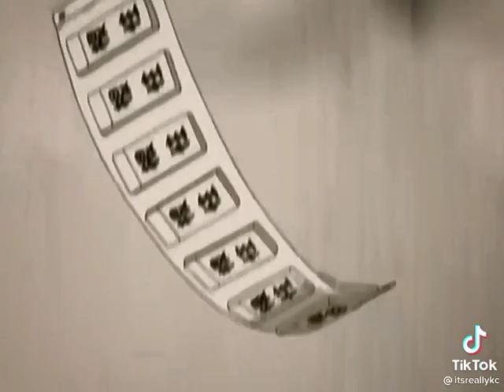gaara vs rock lee(SUPER EDITADO)